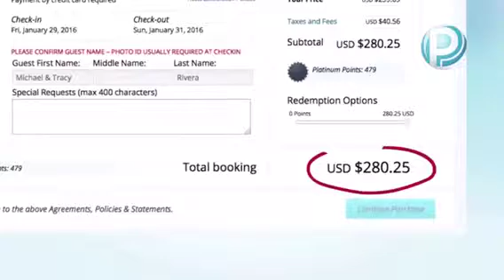PAYCATION EXCLUSIVE PLATINUM TRAVEL CLUB